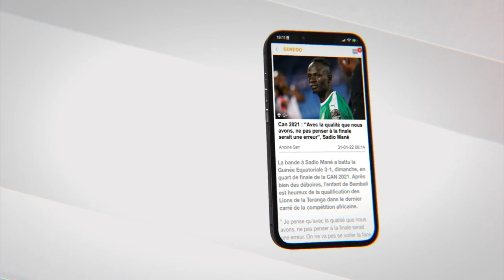REPORTAGE MATCH SENEGAL